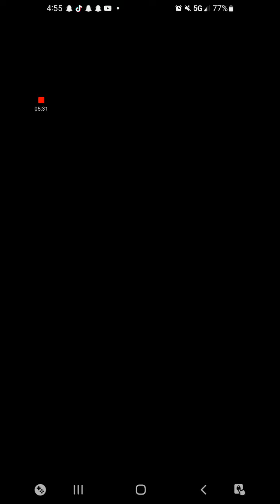bro thought I was hacking 💀